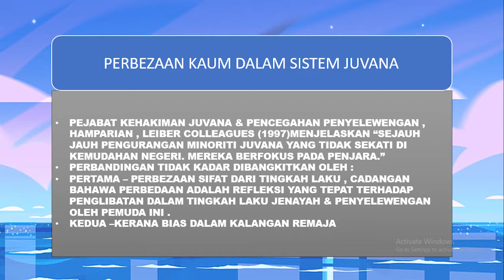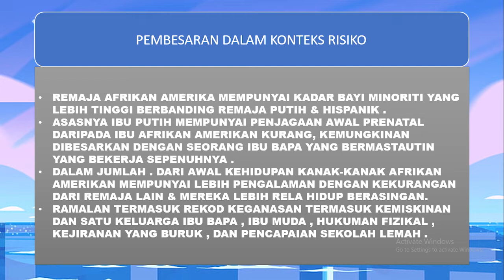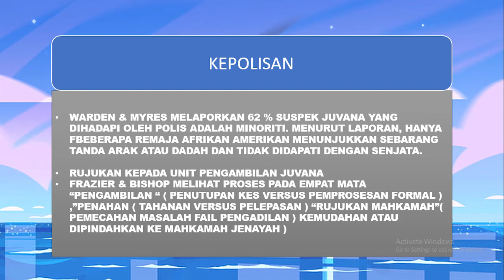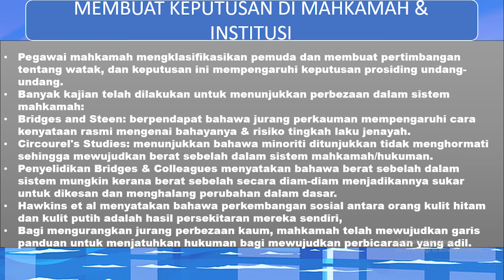RACE , CRIME , JUVENIL JUSTICE “THE ISSUE OF RACIAL DISPARITY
TUGASAN 3 KKD 3023 (INDIVIDU)
DIBUAT OLEH:
MUHAMAD HAZIM BIN MUHAMAD EDDIN SYAZRI (D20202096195)